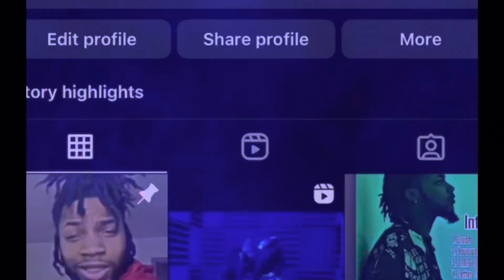I Made A Song With One Of My Supporters!🔥